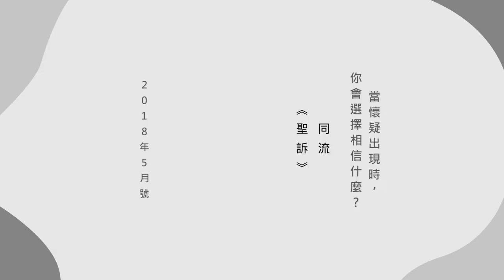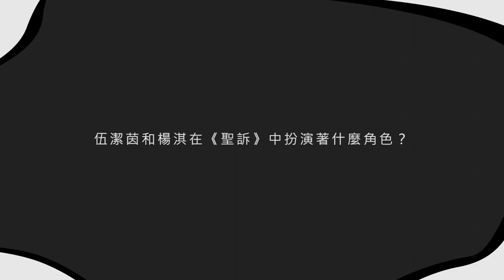StageMag 5月號 焦點好戲：同流《聖訴》（重演）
焦點好戲：同流《聖訴》（重演）
:: 當懷疑出現時，你會選擇相信什麼？

StageMag導賞

獲獎劇本
《聖訴》（"Doubt"）是美國知名劇作家尊柏烈尚尼（John Patrick Shanley）筆下作品，2005 年於美國百老匯首次演出並在同年獲得東尼獎及普立茲戲劇獎等多個戲劇大獎。其後於2008年改編為同名電影並於2009年榮獲金球獎、奧斯卡金像獎、SAG演員公會、Critic's Choice Award及芝加哥影評人協會等獎項中各得到 5 大提名。電影版本由尊柏烈尚尼親自執導；影后梅莉史翠普（Meryl Streep）及影帝菲臘西摩荷夫曼（Philip Seymour Hoffman）主演。劇中兩位修女與神父間的唇槍舌劍權力鬥爭場面引人入勝，劇力萬鈞。舞台劇版本有趣的地方在於，與電影版本不同，黑人學生不會出現在舞台上，只有其母親Mrs. Muller（吳鳳鳴 飾）會出現並掀起軒然大波。

關於懷疑的故事
故事背景設定在1964年，同性戀議題本來在教會內不被討論，那是正值同性戀議題開始被討論和教會正經歷應否「與時並進」問題的時候，劇中神父與黑人男學生的關係與此背景相共鳴。礙於身份問題，神父的特別關懷引起強烈矛盾，成為事件的導火線：在一間紐約的教會學校裏，修女Sister James懷疑首位被收錄的黑人學生被神父Father Flynn性侵，另一位修女校長Sister Aloysius則在沒有實證的情況下向Father Lynn作出嚴厲指控，引起一連串爭執。
正如此劇的英文名稱 "Doubt"（懷疑）一樣，劇情發展圍繞一條問題：當你有懷疑的時候，真相並不重要，你會選擇相信什麼呢？即使沒有證據仍要作出行動的時候，犧牲並承擔後果可少不免。

「再」同流－全新製作
同流每年都有定下一個劇季主題，而2018－2019年的是「再」，包含在三年「再」「同」「流」的計劃內。是次「再」的計劃就是再次將同流以往的精彩演出全新製作，《聖訴》則是其中一個項目。
同流早於2012年8月已在香港首次搬演此劇，兩位女配角張雅麗及阮煒楹均憑此劇獲提名第二十二屆香港舞台劇獎最佳女配角（悲／正劇）。是次重演於假香港文化中心上演兩星期，由榞劇場的聯合藝術總監伍潔茵飾演Sister Aloysius，跨界演出的楊淇飾演Sister James，及獲得新鮮出爐的香港舞台劇獎最佳女配角（悲／正劇）榮銜的吳鳳鳴參演，而神父一角則由同流藝術總監鄧偉傑親自飾演及同時擔當導演一職。
全新的班底和崗位轉換，雖然是同流的重演卻是完全新鮮的演出。導演鄧偉傑表示導演工作上的一些設計調度都會與上次演出不同，例如為了強化信息和畫面會模糊場與場之間的明確界線，上一場和下一場之間沒有典型燈滅燈亮，就如把兩場重疊起來般，而且遇上一個戲劇性強的劇本容許他有更多空間思考畫面上的處理。導演及演員的雙重身份令他需要注意跟演員討論時須拿捏兩者之間的平衡，讓演員清楚知道那些是導演上的設計那些是演員間的討論。由於這劇本就如《羅生門》一樣，各個角色都有自己的看法，演員不需要知道事件的真相（劇本中亦沒有提供真相），觀眾可以入場透過自己的觀察決定相信那個說法。

節目簡介

一場以懷疑展開的審判．真相從來都不重要

2005年百老匯舞台劇獲東尼獎及普立茲戲劇獎等6大獎項
2008年改編同名電影獲奧斯卡金像獎5大提名

在懷疑的同時，我們是否早已失去了相信的勇氣？

在紐約一間教會學校內，取錄了首位黑入學生。鐵腕校長Sister Aloysius察覺思想較開明的改革派Father Flynn對這位新生顯得格外關心。在毫無憑證之下，以「神父褻童」的罪名向Father Flynn作出嚴厲指控。到底最終誰能獲得勝訴？

我們無知，我們偏愛亦偏見。
真相從來都不重要，我們都堅信自己是對的。

節目資料

翻譯：張天恩
導演：鄧偉傑
演員：鄧偉傑、伍潔茵、楊淇、吳鳳鳴
佈景及服裝設計：阮漢威
燈光設計：梁劭岐
音響設計：Ivor Houlker
平面設計：Alfie Leung
宣傳攝影：Michael CW Chiu
化妝造型：Tricia Siu

2018年5月24-26, 29-31日、6月1-2日（星期二至六）　　8pm
2018年5月27日、6月3日（星期日）　　3pm
星期二至四：$280, $230（學生優惠價：$180）
星期五至日：$300, $250（學生優惠價：$200）
*全日制學生優惠只限於B票區，數量有限，額滿即止。

門票現於城市售票網公開發售
節目全長約1小時30分鐘，不設中場休息。
如遇特殊情況，主辦機構保留更換節目及表演者的權利。

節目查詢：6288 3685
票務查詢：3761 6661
信用卡電話購票：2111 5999

文：麥晧鈿
資料來源：同流